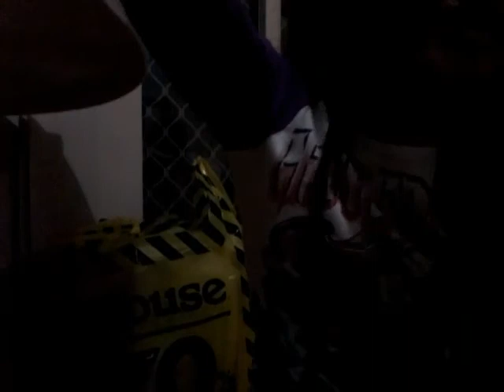OMG SUPER SCARYGHOST TURN LIGHT WHEN WE DID CHARLIE CHARLIE CHALLENGE AHHHH